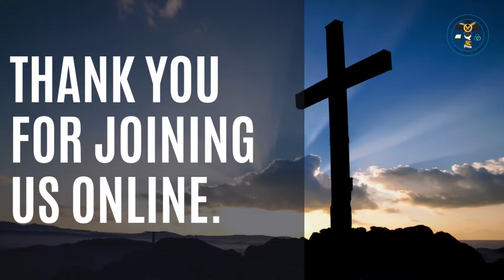St. Mark's 29th March 2024 - 12 noon Good Friday Service - Live Stream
29 March 2024
12 NOON - MEDITATION ON THE SEVEN WORDS
THEME - "CROSS : DEATH OF DEATH”